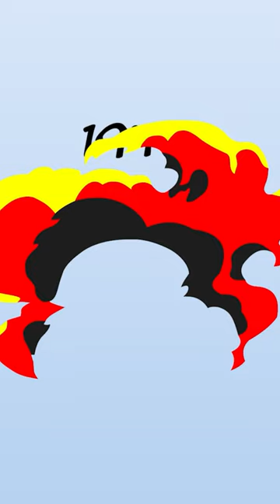Countries Before Failure